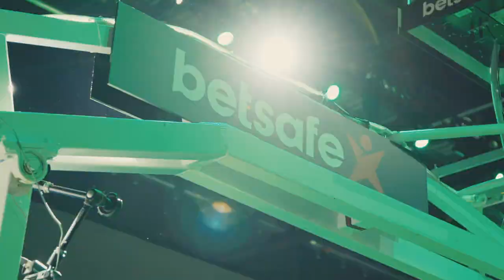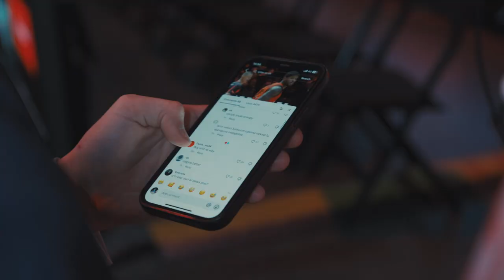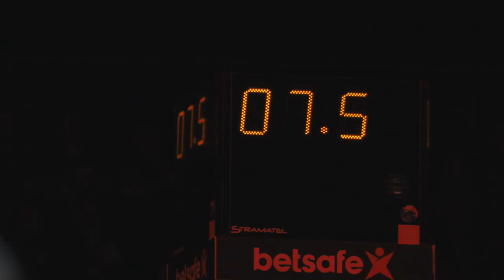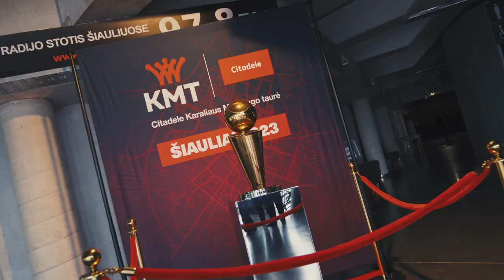Aistis | Citadele KMT užkulisiai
Savaitgalį Šiauliuose praūžė Citadele Karaliaus Mindaugo taurės finalo ketverto varžybos, kuriose Kauno „Žalgiris“ po atkaklios kovos didžiajame finale 81:77 palaužė Jonavos „CBet“ ir ketvirtą kartą iš eilės tapo Citadele KMT čempionais, apskritai – tai jau šeštas KMT trofėjus Kauno ekipai.

Po finalo ketverto užkulisius pasivaikščiojo Aistis, kuris pakalbino krepšininkus bei trenerius.